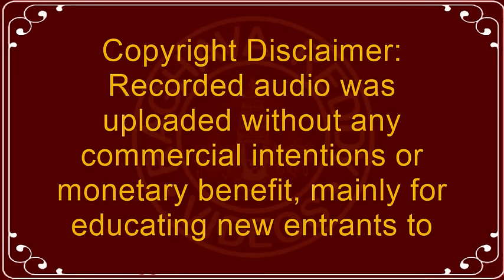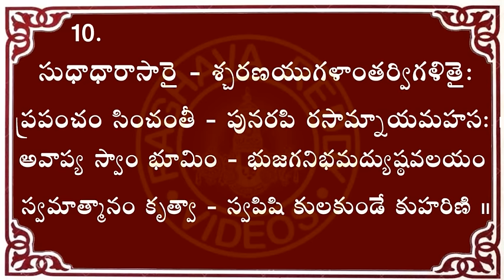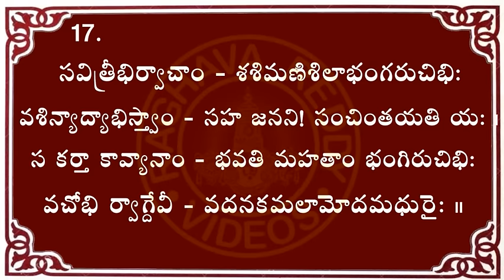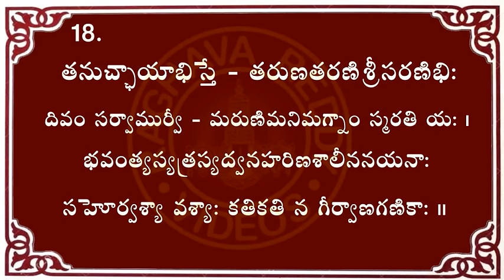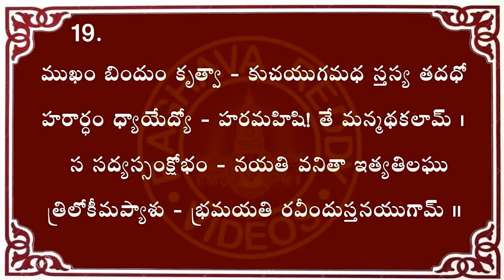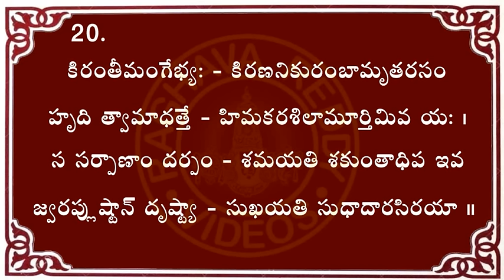SOUNDARYA LAHARI PART 1 FOR LEARNERS WITH TELUGU LYRICS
Acknowledgements to: VEDANTA BHARATI  (Recognized as a Research centre by Tumkur University)
and
Audio Rendition:   Vidwan Ganesh Bhat Hobli
Soundarya Lahari is a powerful divine prayer(stotra) partly revealed and partly composed by Great Universal Master Shri Shankara Bhagavatpadah to express the devotion and praise the beauty of Devi Mahatripura Sundari. This stotra is a devotional hymn loaded with  beautiful literary ornaments(alankaras).  It has more than thirty two commentaries on it by famous spiritual Masters. That alone says it all about its extraordinary significance!